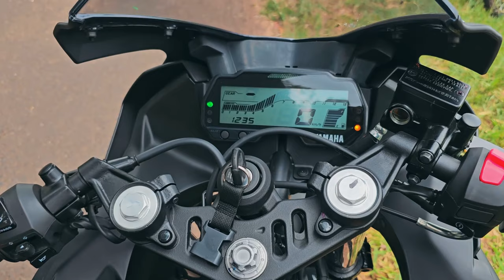YAMAHA R15! COMPREI E JA GANHEI 4 KM/H COM ESSE SEGREDINHO